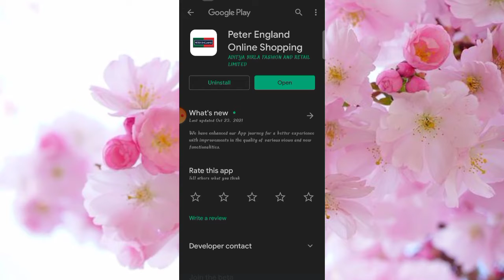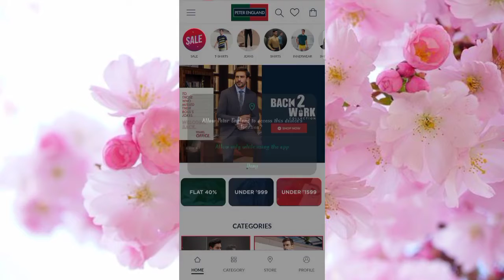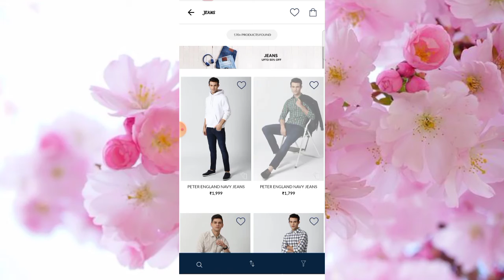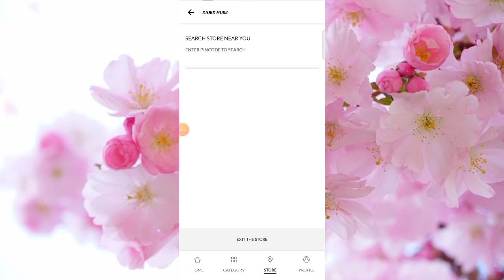Peter Shopping App Kaise Use Kare || How To Use Peter Shopping App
About Video:-
Hallo Dosto Aaj Ki Video Me Ham Baat Karenge Peter Shopping App Ke Bare Me Aap Is App Ko Kaise Use Kar Sakte Hai !!!